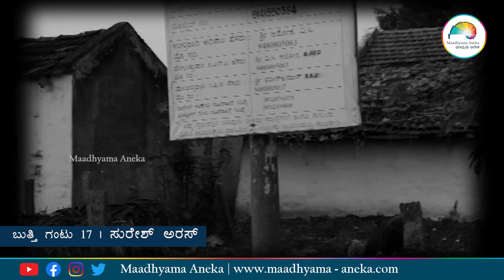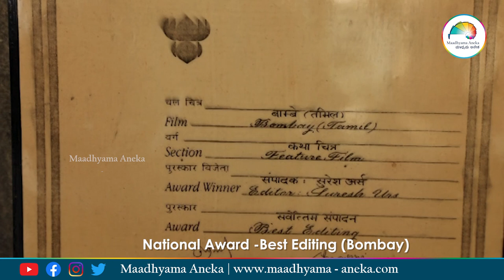Suresh Urs Full Version | ಬಿಚ್ಚಿಟ್ಟ ಬುತ್ತಿ |Web Sambhashane | bichchitta butthi | ಮಾಧ್ಯಮ ಅನೇಕ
ಸುರೇಶ್ ಅರಸ್….
‘Cinemas are made on Editor's Table’ ಅಂದ್ರೆ, ಸಿನೆಮಾಗಳು ಸಂಕಲನಕಾರನ ಮೇಜಿನ ಮೇಲೆ ತಯಾರಾಗುತ್ತವೆ ಅನ್ನುವ ಮಾತಿದೆ. ಈ ಮಾತು, Editing ಅನ್ನುವುದರ ಮಹತ್ವ ಎಷ್ಟು ಅನ್ನುವುದನ್ನು ತಿಳಿಸುತ್ತದೆ. ಅತ್ಯುತ್ತಮ ತಾಂತ್ರಿಕ ಪರಿಜ್ಞಾನ ಮತ್ತು ಸೃಜನಶೀಲ ಮನಸ್ಸು ಇವೆರಡೂ ಕೂಡ, Editing ಅನ್ನುವ ಕೌಶಲ್ಯದ Hardware ಮತ್ತು Softwareಗಳು ಅನ್ನಬಹುದು. ಇಂತಹ Editing ಕಲೆಯಲ್ಲಿ ತಾವು ಹೊಂದಿರುವ ನೈಪುಣ್ಯತೆಗಾಗಿ, ಭಾರತೀಯ ಚಿತ್ರರಂಗದಲ್ಲಿ ವಿಶಿಷ್ಟವಾದ ಸ್ಥಾನ ಪಡೆದವರು ಸುರೇಶ್ ಅರಸ್. 40ಕ್ಕೂ ಹೆಚ್ಚು ಟಿವಿ ಧಾರಾವಾಹಿಗಳು ಮತ್ತು ಸಾಕ್ಷ್ಯಚಿತ್ರಗಳು ಹಾಗೂ ಕನ್ನಡ, ತಮಿಳು, ತೆಲುಗು, ಮಲೆಯಾಳಮ್, ಹಿಂದಿ ಸೇರಿದಂತೆ ವಿವಿಧ ಭಾಷೆಗಳ 700ಕ್ಕೂ ಹೆಚ್ಚು ಸಿನೆಮಾಗಳ ಸಂಕಲನಕಾರರಾಗಿ, ಅವೆಲ್ಲವುಗಳ ಯಶಸ್ಸಿನಲ್ಲಿ ಪ್ರಮುಖ ಪಾತ್ರ ವಹಿಸಿದವರು ಸುರೇಶ್ ಅರಸ್. ಕಳೆದ 35ಕ್ಕೂ ಹೆಚ್ಚು ವರ್ಷಗಳಿಂದ ಭಾರತೀಯ ಸಿನೆಮಾ ರಂಗದಲ್ಲಿ ಕೆಲಸ ಮಾಡುತ್ತಾ, ದೃಶ್ಯಗಳಾಗಿ ತಮ್ಮ ಟೇಬಲ್ಲಿಗೆ ಬಂದದ್ದನ್ನು ಸಿನೆಮಾಗಳೆಂಬ ಸುಂದರ ಕಾವ್ಯವಾಗಿಸುತ್ತಾ ಬಂದಿರುವ ಶ್ರೀ ಸುರೇಶ್ ಅರಸ್ ಅವರು, ಮಾಧ್ಯಮ ಅನೇಕದ ಬಿಚ್ಚಿಟ್ಟ ಬುತ್ತಿಯ ಇಂದಿನ ಅತಿಥಿ.